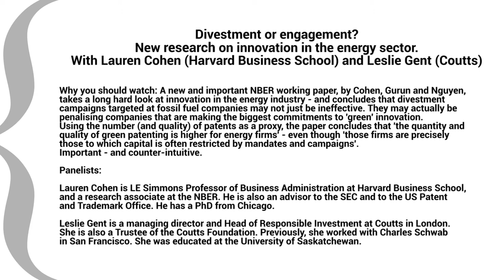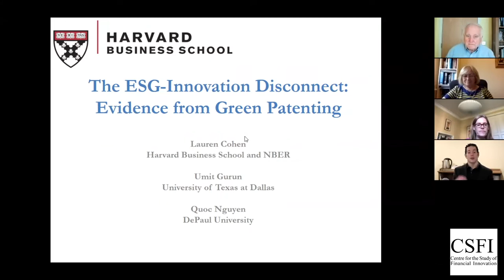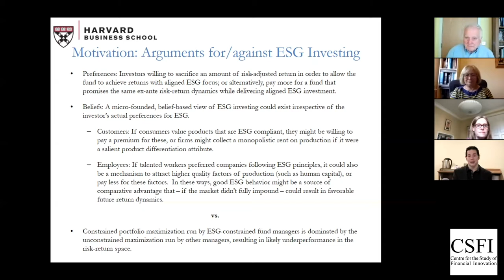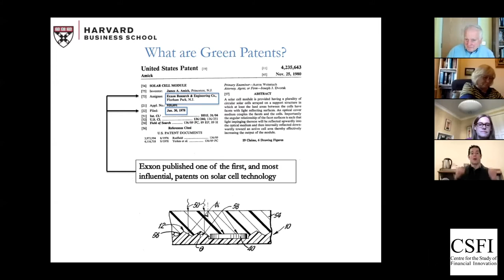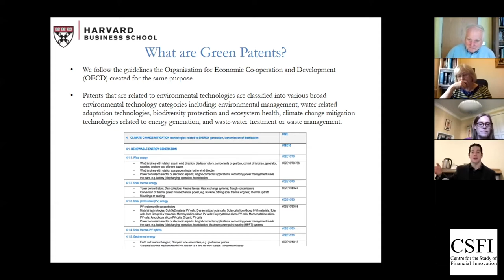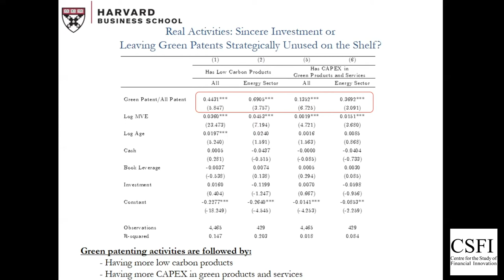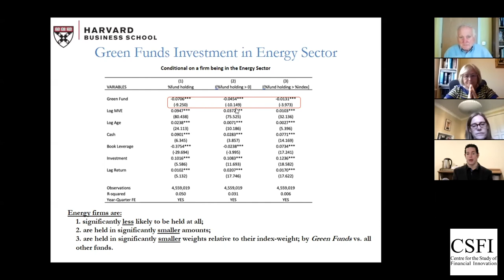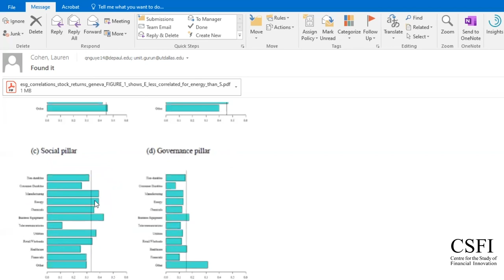The ESG Innovation Disconnect, with Lauren Cohen (Harvard Business School) and Leslie Gent (Coutts)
Divestment or engagement? New research on innovation in the energy sector. With Lauren Cohen (Harvard Business School) and Leslie Gent (Coutts)

Why you should watch:  A new and important NBER working paper, by Cohen, Gurun and Nguyen, takes a long hard look at innovation in the energy industry - and concludes that divestment campaigns targeted at fossil fuel companies may not just be ineffective. They may actually be penalizing companies that are making the biggest commitments to 'green' innovation.  Using the number (and quality) of patents as a proxy, the paper concludes that 'the quantity and quality of green patenting is higher for energy firms' - even though 'those firms are precisely those to which capital is often restricted by mandates and campaigns'. Important - and counter-intuitive.

Moderators: Andrew Hilton (CSFI) and Jane Fuller (CSFI)

Panellists:

Lauren Cohen is LE Simmons Professor of Business Administration at Harvard Business School, and a research associate at the NBER. He is also an advisor to the SEC and to the US Patent and Trademark Office. He has a PhD from Chicago.

Leslie Gent  is a managing director and Head of Responsible Investment at Coutts in London. She is also a Trustee of the Coutts Foundation. Previously, she worked with Charles Schwab in San Francisco. She was educated at the University of Saskatchewan.